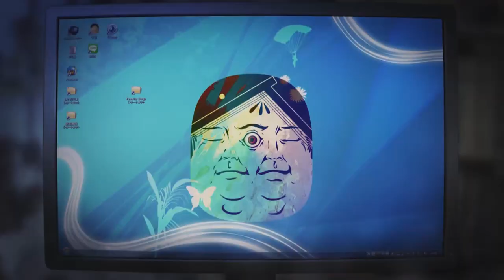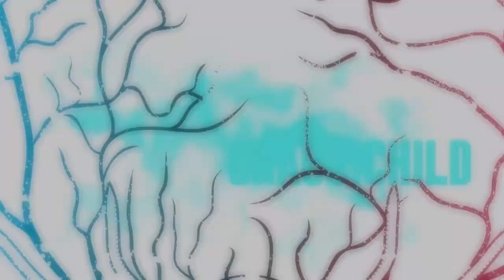CHAOS;CHILD - Launch Trailer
CHAOS;CHILD is available now in Europe, both physically and digitally for PlayStation 4 and PlayStation Vita. Coming to North America on October 24, 2017.

Buy CHAOS;CHILD now!